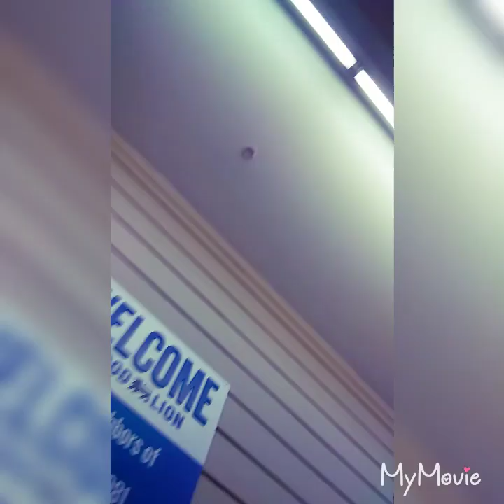We Finally Together!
Follow us IG Shanwna_baddest & Raichelle Joyner
Follow Our Snap Shanwna Williams
Raichelle Joyner